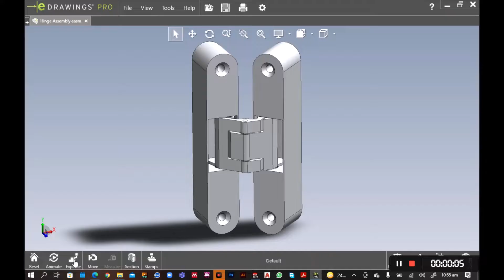Concealed_Hing || Hing_Assembly || Solidworks || 3ddrawing ||Mechanical_Engineering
Video from 𝐌𝐮𝐡𝐚𝐦𝐦𝐚𝐝 𝐀𝐫𝐬𝐥𝐚𝐧 𝐀𝐬𝐡𝐫𝐚𝐟